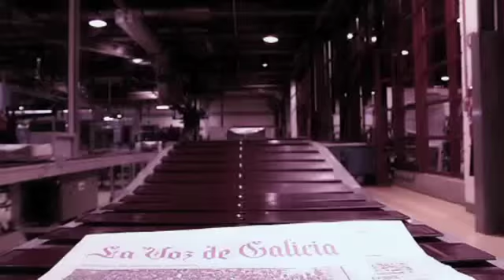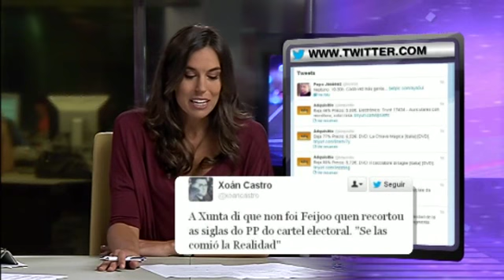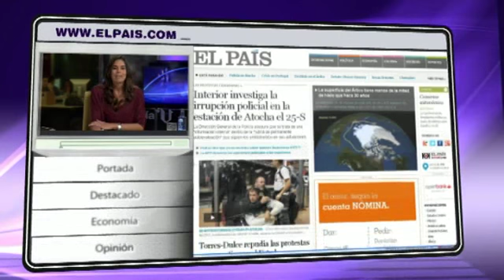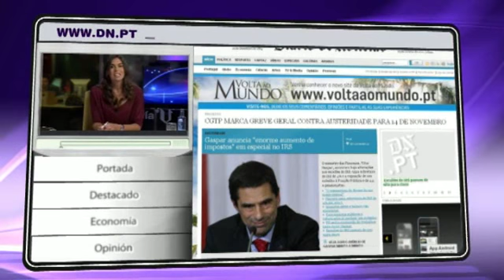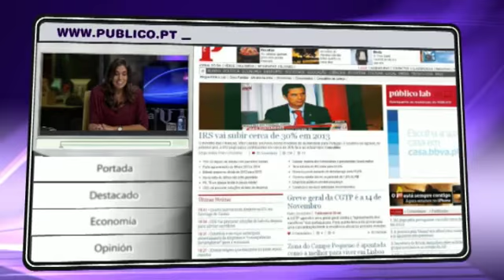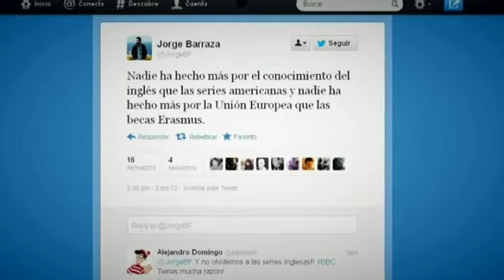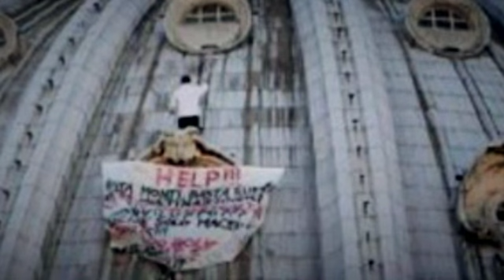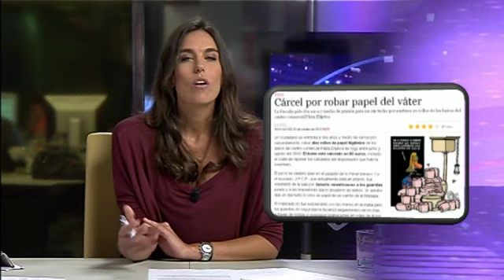"Vía V" Feijoo borra el PP de su cartel (cap.385- parte 1- 03/10)